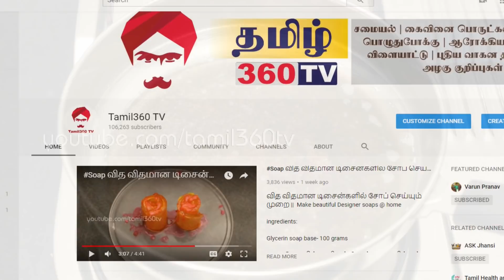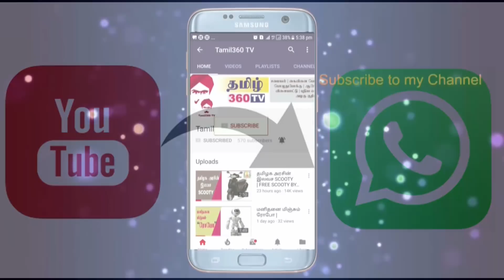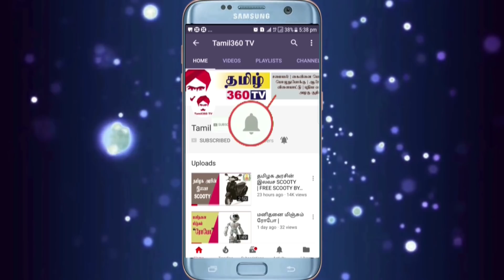Whitehair நரை முடிக்கு கருஞ்சீரக எண்ணெய் || Black Cumin Seeds Oil for White Hair Problem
Ingredients:

Black Cumin Seeds- 1 Tsp
Coconut oil- 80 ml
Castor oil- 20 ml